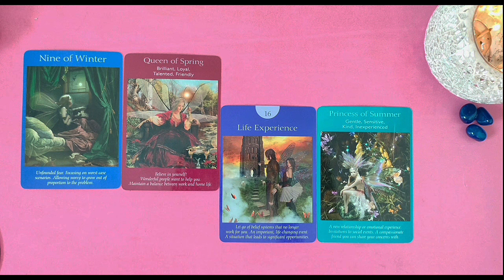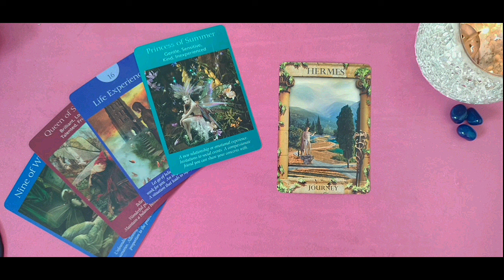ENERGY THEME FOR TODAY 28 SEPT ||DAILY CHECK IN TWINFLAMES 1111| MOST ACCURATE READING||HINDI/URDU